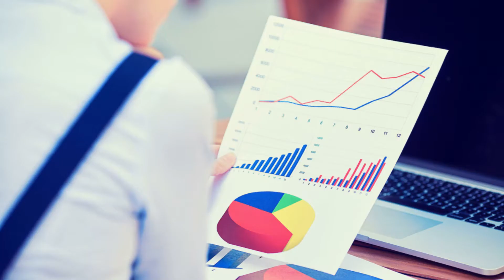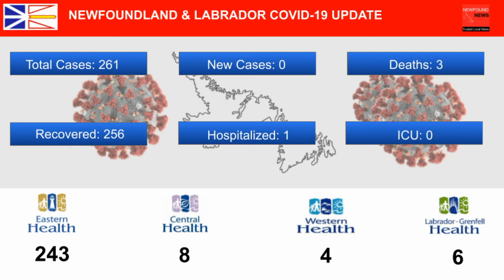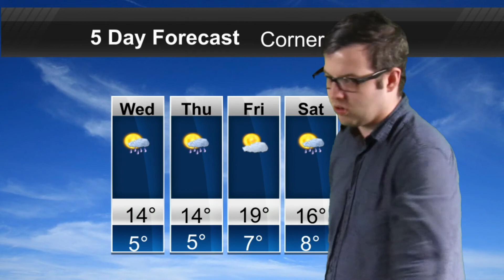COVID-19 & Weather Update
Here is the latest on COVID-19 in the province and a look at your wet weather forecast.